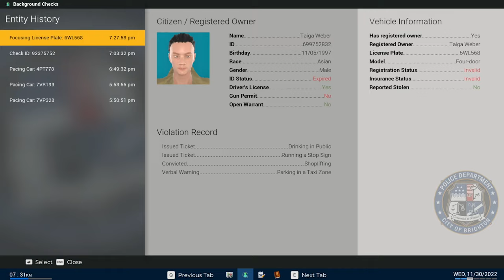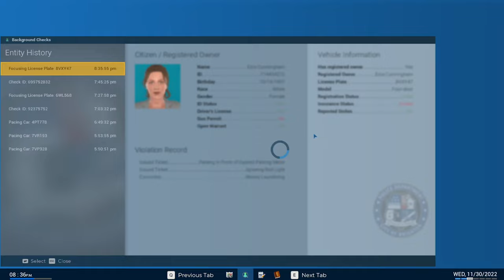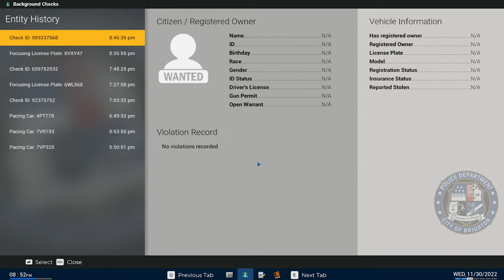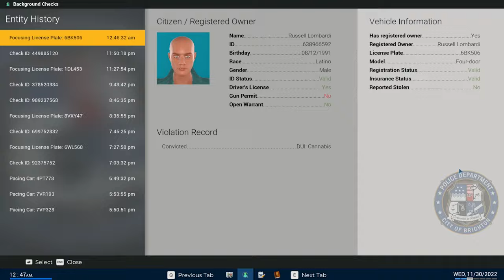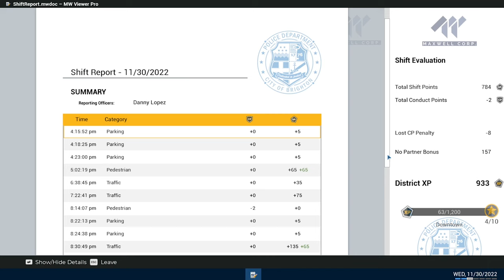Wallet Thief & Multiple Arrest Transports - Police Simulator Patrol Officers #14 - Full Release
PC Specs

CPU: Intel® Core™ i7 5930K
CPU Cooler: Corsair Hydro Series H100i CPU Cooler
Motherboard: MSI X99S Gaming 7 Motherboard
Graphics: 2x MSI GeForce GTX 980 Gaming 4GB in SLI
Memory: G.Skill Ripjaws 4 F4-2400C15Q-16GRR 16GB (4x4GB) DDR4
Solid State Drive: Samsung 850 Pro Series 256GB SSD
Hard Drive: Seagate Barracuda 2TB ST2000DM001
Case: Phanteks Enthoo Luxe Black
Power Supply: Seasonic X-1250 80Plus Gold 1250W
Cable Kit: PCCG Sleeved Cable Extension Kit Black
Additional Cable: PCCG Sleeved 45cm PCI-E 6+2pin Cable Red
Additional Lighting: Phanteks Multi Coloured LED Strip 1m
Fans: Corsair Air Series AF120 Quiet Edition Case Fan
Additional Fans: Corsair Air Series SP120 Quiet Edition PWM Twin Pack
Operating System: Microsoft Windows 8.1 64bit OEM